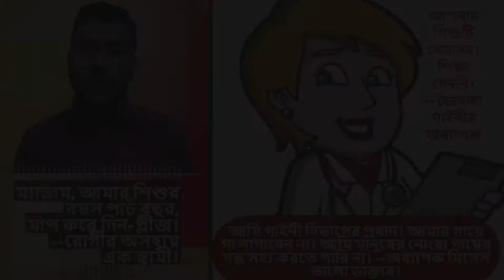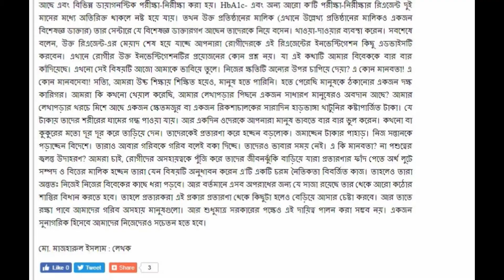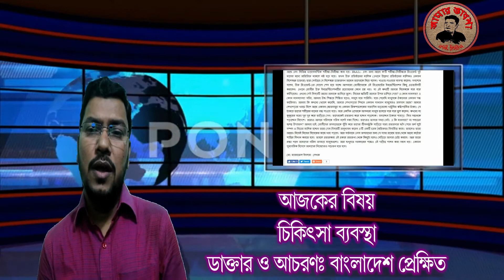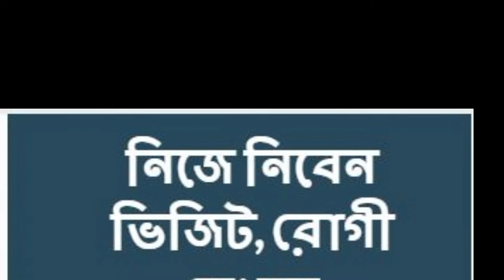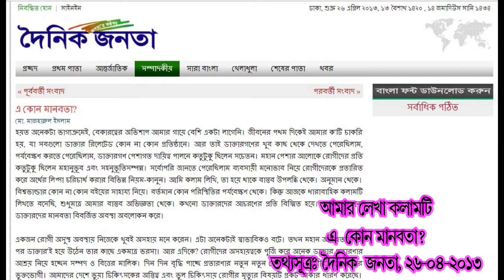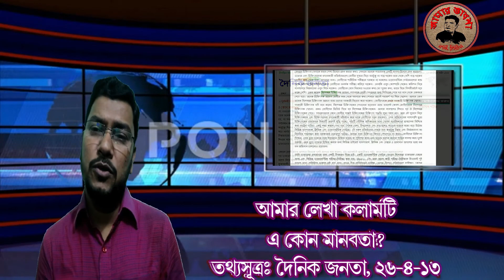এই কি ডাক্তারের আচরণ।। This is what the doctor's behavior।। AMAR BHABNA আমার ভাবনা।। 2018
কেই ডাক্তার হবে, প্রথমেই উদ্দেশ্য হলো সে মানব সেবা করবে। কিন্তু অধিকাংশ ডাক্তারের ক্ষেত্রে দেখা যায় তার সম্পূর্ন বিপরীত। প্রিয় বন্ধুরা, আমার অভিজ্ঞতার থেকে ডাক্তারের উপর তৈরি করতে যাচ্ছি, বেশ কিছু ভিডিও। এখানে উল্লেখ্য, শুধুমাত্র ডাক্তারের নেতিবাচক চরিত্রগুলোই উপস্থাপন করবো তা নয়, আমার দেখা ভালো খারপ সবকিছই এবং কিছু দিকনির্দেশনা নিয়ে তৈরি করতে যাচ্ছি ধারাবাহিক ডাক্তারের উপর ভিডিওগুলো।

মানবসেবায় ডাক্তারঃ বাংলাদেশ-১
এই কি ডাক্তারের আচরণ

গ্রন্থণা ও উপস্থাপনায়, সম্পদনায় ঃ মোঃ মাজহারুল ইসলাম